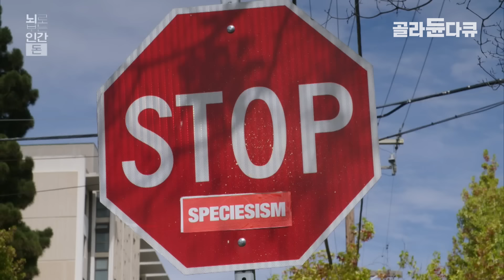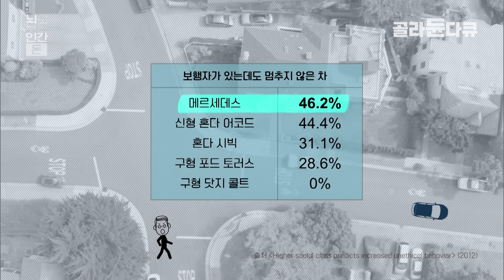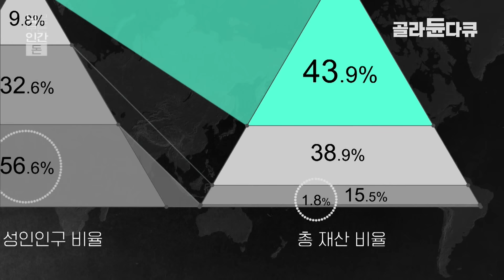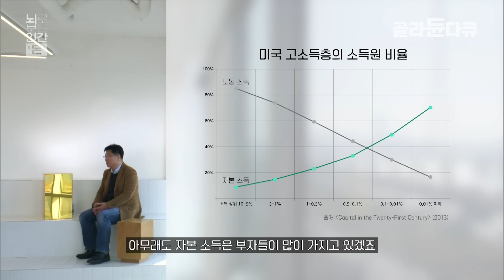돈의 많고 적음이 인간의 행동을 바꿀 수 있다? 돈이 많아질수록 공감 능력이 떨어지는 이유│자본주의 경제다큐│다큐프라임│골라듄다큐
※ 이 영상은 2020년 3월 31일에 방송된 ‹다큐프라임 - 뇌로 보는 인간 1부 돈›의 일부입니다

인간이 돈을 만든 것은 20만년 인간의 역사에서 아주 최근의 일이다. 우리의 뇌는 아직 돈을 잘 다룰 만큼 진화하지 못했다. 뇌는 돈을 식욕, 성욕처럼 생존에 꼭 필요한 것이라 여기고, 민감하게 반응하고 절박하게 매달린다. 그래서 인간이 만들어낸 ‘돈’의 마력에 휘둘리며 산다.

인간의 뇌는 돈이 많고 적음에 아주 예민하게 반응한다. 인간의 뇌는 돈이 많아지면 공감 능력을 담당하는 미주 신경(Vagus Nerve)의 활동이 저하 되고, 돈이 적어지면 인지 능력이 저하된다. 인간에게는 돈이 많아도 문제, 돈이 적어도 문제이다. 우리는 이런 뇌로 자본주의를 잘 살아가고 있는 걸까?

뇌로 보는 인간 1부 돈편에서는 돈이 뇌에 어떤 영향을 미치는지, 그리고 인간은 오래된 뇌로 복잡한 자본주의를 잘 살아가고 있는지 알아본다. 인간이 겪는 문제도, 해결책도 모두 뇌 안에 있다.

✔ 프로그램명 : 다큐프라임 - 뇌로 보는 인간 1부 돈